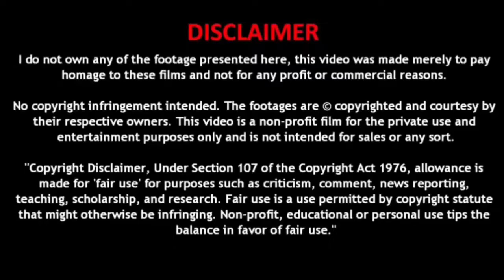मुझसे शादी करोगी | तुम अभी बच्चे हो| roast New Video 2022 ..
मुझसे शादी करोगी | तुम अभी बच्चे हो| kundan_awara New Video 2022 ..